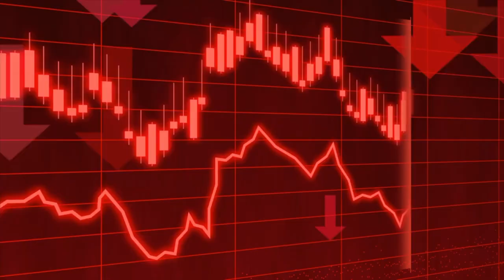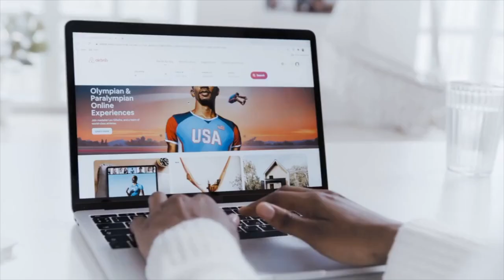15 Things Everyone Should Know About Money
Today, we're sharing 15 Things Everyone Should Know About Money! In this video, we cover our best money tips when it comes to saving money, making more money and growing your money. This is a simple approach to learn fundamental money strategies to get you started on your financial journey and we think 2021 is going to be THE year!

This list is not in any particular order but these are things you can get started on right now for 2021! We sit down and talk about saving early and often and how to automate this process. Work towards funding an Emergency Fund. Ideally, 12 months of living expenses. Then, investing your hard earned money in the stock market and diversifying your portfolio is also another investment strategy that can grow your money very quickly. If your employer offers a matching 401k, be sure to take advantage of the free money. You'll also want to focus on growing your income and we talk about ways you can do this. Always remember to reduce bad debt or have no debt at all. Learning to budget every month helps reduce over spending and living above your means.

Money management and money strategies can be complex and there's no wrong or right way. We always encourage everyone to continue to learn as your goals change and evolve. Your money strategies today can change 5 or even 10 years from now. It's an exciting process and don't be afraid to make mistakes along the way. Remember guys, Time IS MORE IMPORTANT THAN MONEY. Don't forget to live life in between all the hustle. You can always make more money, but you can't make more time. Keep your priorities in mind as you work toward your goals.

Hope you guys enjoyed this one and found it helpful!

00:00 Intro
00:53 Save Early & Often
01:23 Higher Risk means Higher Reward
01:52 Diversify Your Portfolio
02:36 Know the Difference Between a Bear vs Bull Market
03:10 Reduce Bad Debt
03:28 Know Your Credit Report/Score
04:17 Always Continue to Learn
04:50 Time is More Important than Money
05:24 You Need an Emergency Fund (12 mo of living expenses)
06:31 Take Advantage of Free Money
07:11 Have Multiple Streams of Income
07:45 Know the Difference Between Assets and Liabilities
08:13 Know the Difference Between Wants and Needs
08:53 Know Tax Basics
09:23 Social Media is The Enemy
10:18 Siopao's Tip of The Week